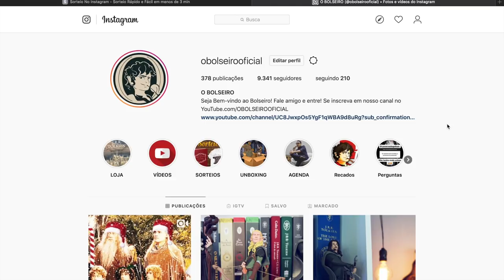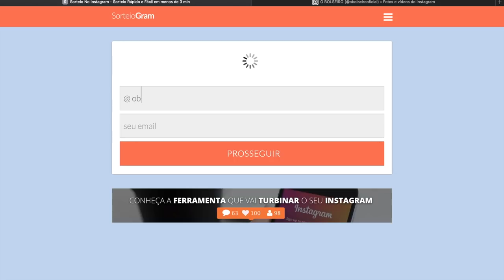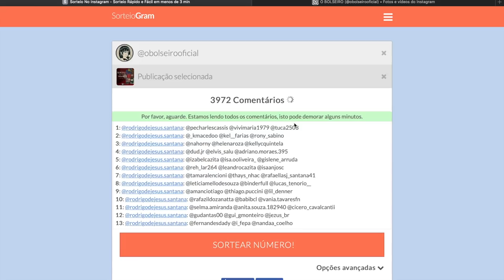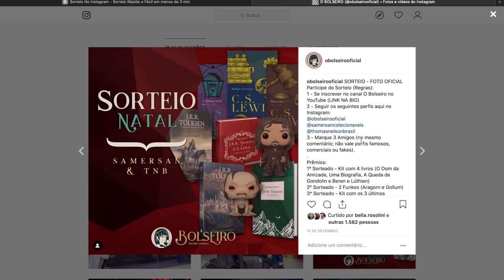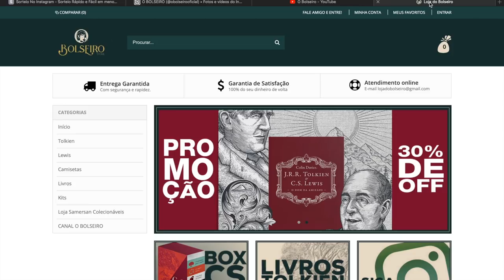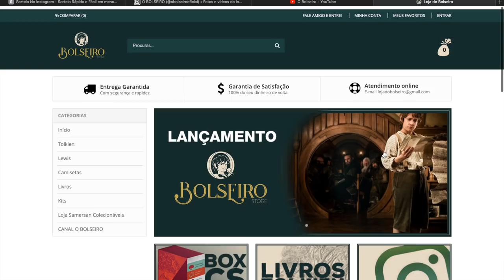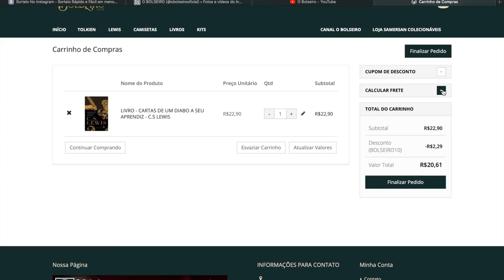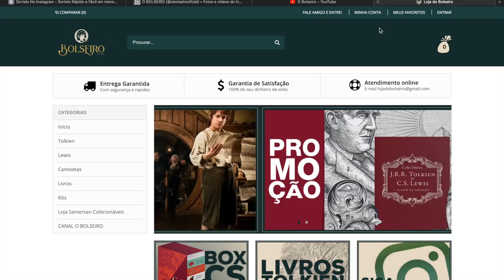RESULTADO SORTEIO NATAL | "Samersan + Thomas Nelson"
Resultado do Sorteio de Natal.